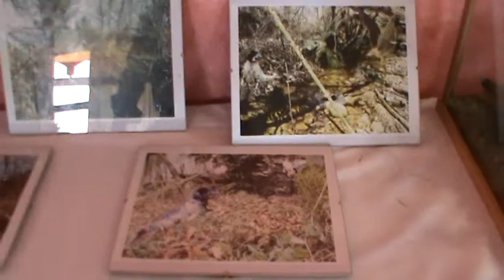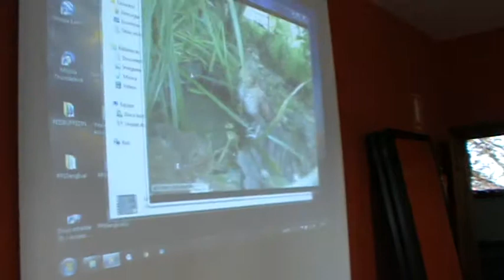M2U00176.MPG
Fartura marzo 2012 Asturcazaar llagar Arbesu1